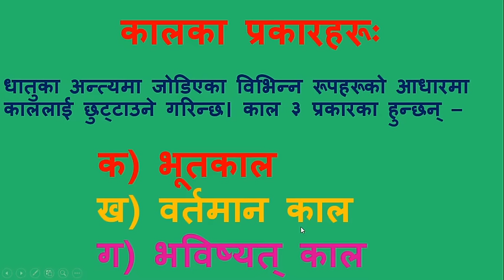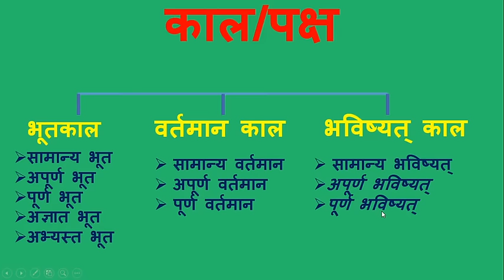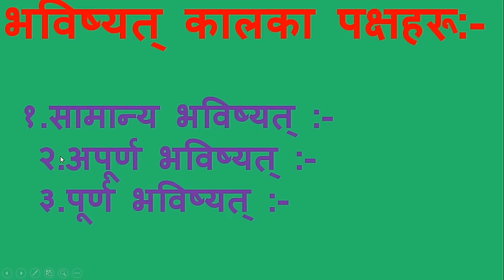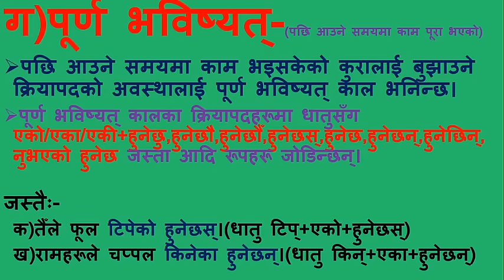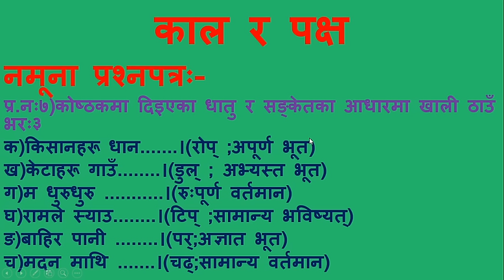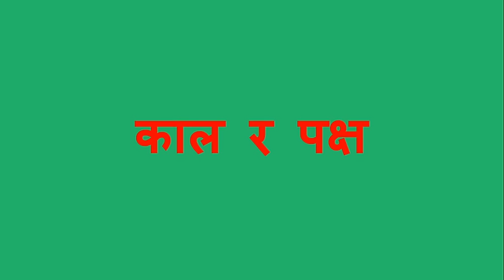काल र पक्ष / नेपाली व्याकरण काल र यसका पक्षहरू Tenses in nepali grammar / kal ra pakchya/kaal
काल र पक्ष / नेपाली व्याकरण काल र यसका पक्षहरू    Tenses in nepali grammar   / kal ra pakchya          /   काल र पक्ष नेपाली व्याकरण         नेपाली व्याकरणका विविध पक्षहरू जान्नका लागि surendra kafle official  youtube channel subscribe garnuhola nepali grammar     वचन भनेको के हो ? यसका प्रकारहरू कति अोटा छन्? के के हुन यो सबै कुरा जान्नका लागि यो भिडियो अन्त्यसम्म हेर्नुहोला।